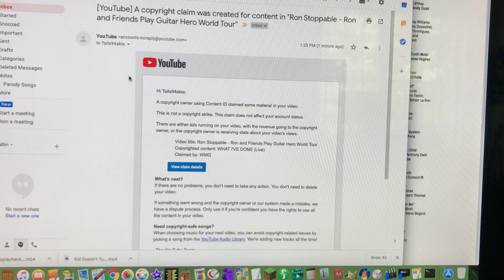Bad News 11